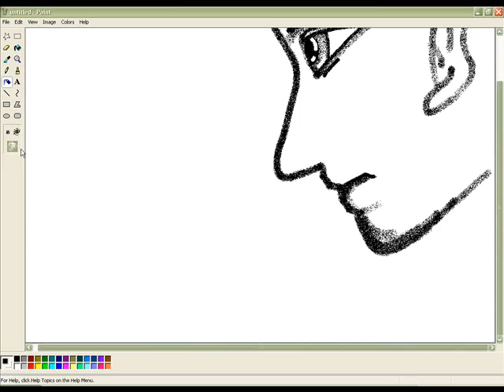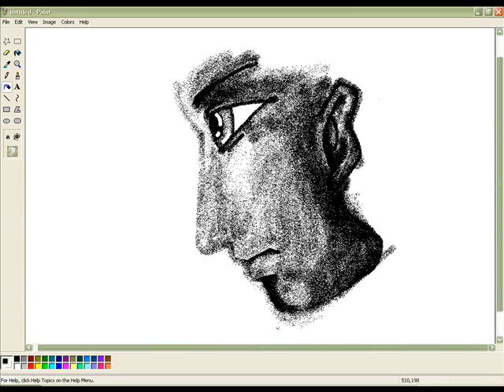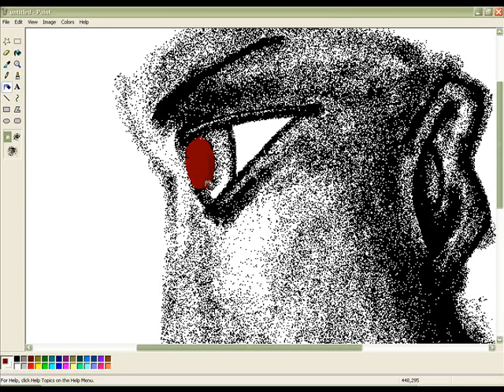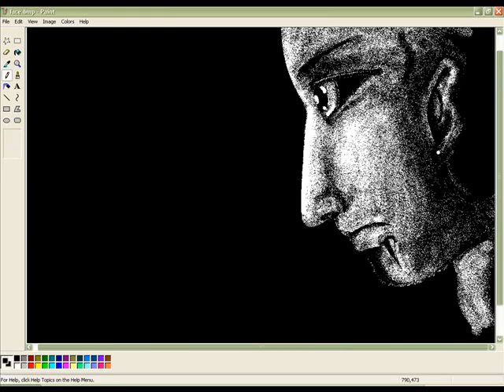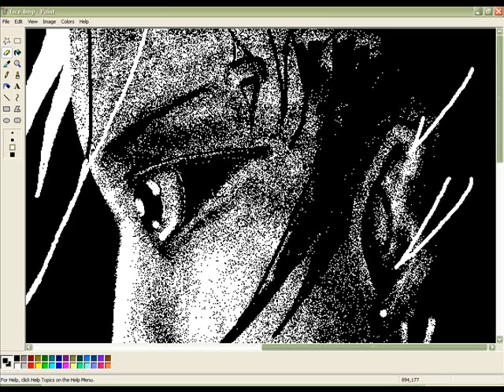airbrush in MSPaint by: rdf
how to render a character by using mspaint airbrush

drawing time 1hr

speed x999